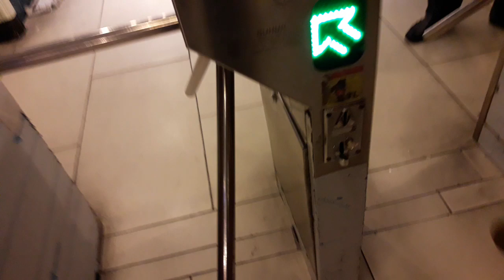土耳其 【伊斯坦堡 香料市場】Spice Bazaar 埃及市集 Misir Carsisi 17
土耳其伊斯坦堡的香料市集（土耳其語：MısırÇarşısı，意為“埃及集市”）是該市最大的集市之一。它位於法提赫區的Eminönü區，是繼大巴扎之後最著名的有蓋購物中心。
🔴【土耳其】旅遊景點.餐飲.住宿.美食.詳細圖文網址▼